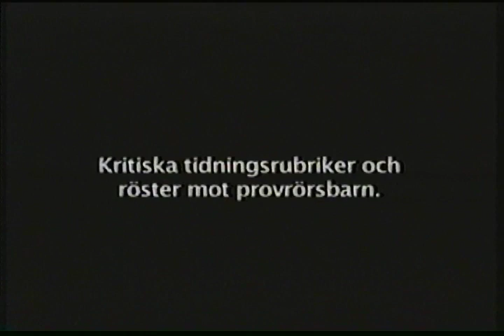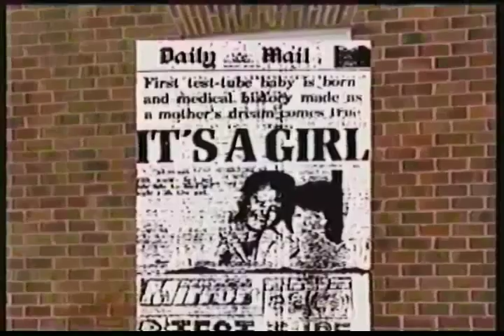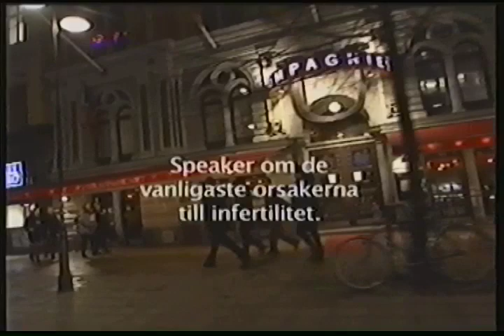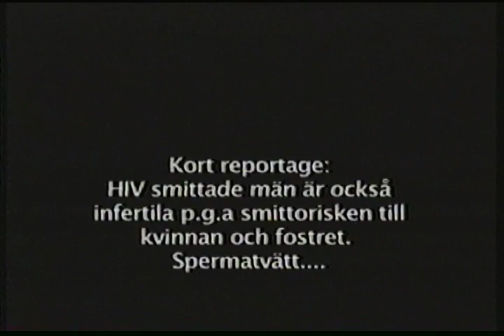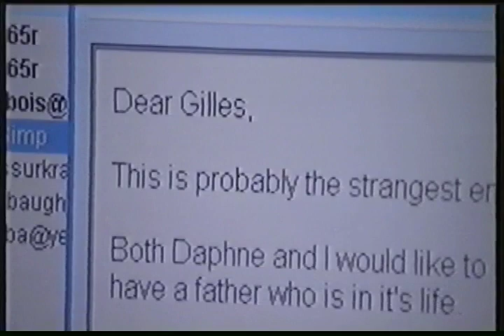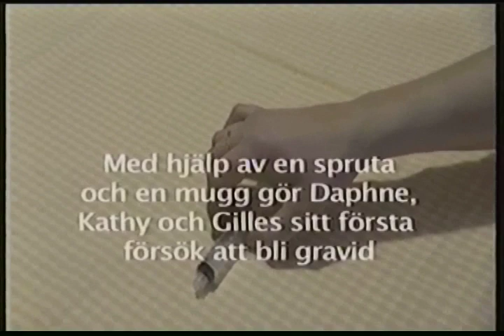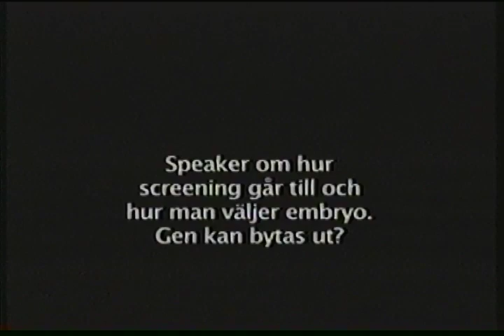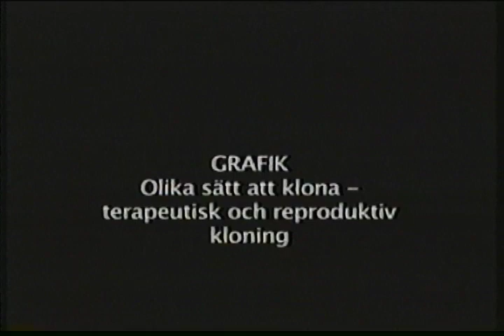Swedish Fertility Documentary